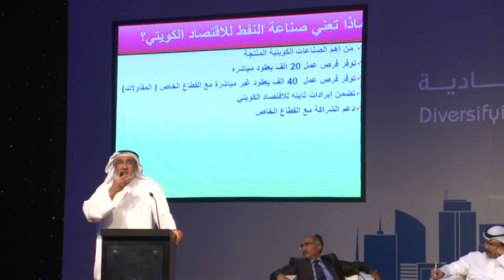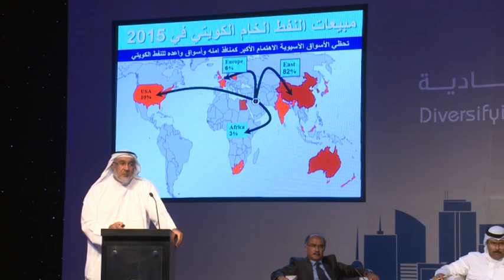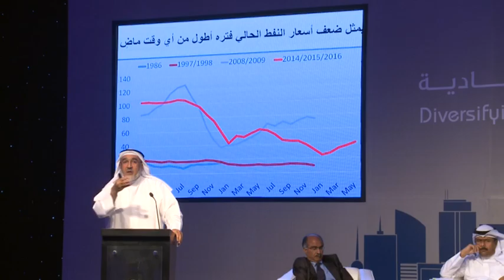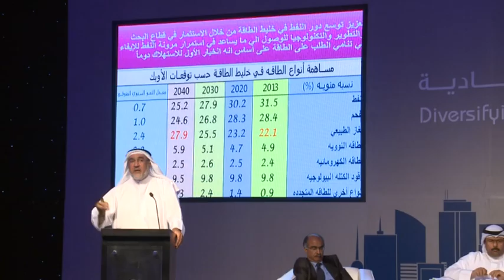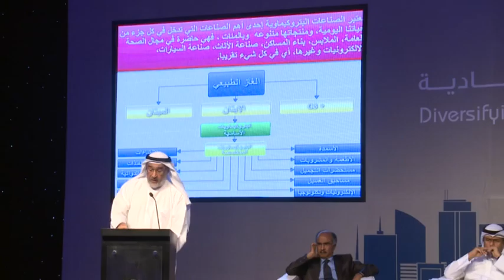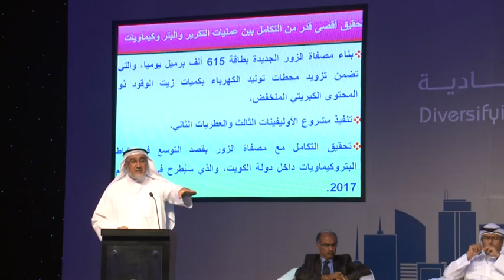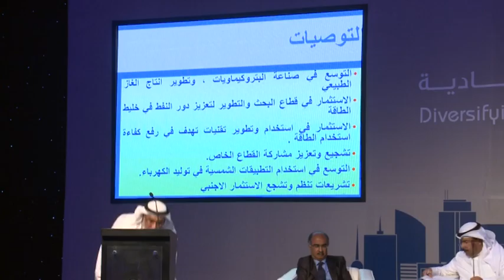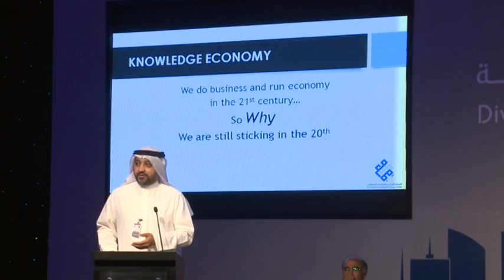الجلسة الثالثة الجزء الثاني المؤتمر العلمي الثامن للاقتصاديين الكويتيين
(الكويت وتنويع القاعدة الاقتصادية)
الجلسة الأولى : التحديات الراهنة
 التحدي الديمغرافي وأزمة التوظيف والبطالة
 اختلالات المالية العامة
 ضعف الإدارة العامة وهيمنة القطاع العام
الجلسة الثانية : متطلبات التنويع
 تطوير البنية التحتية
 البيئة التشريعية الملائمة ونظام التقاضي الفعال
 تنمية رأس المال البشري
 الشراكة والخصخصة والسياسات الاقتصادية المحفزة
الجلسة الثالثة : تنويع القاعدة الاقتصادية
 خيار المركز المالي والتجاري
 القطاعات الاقتصادية الواعدة
 خيار الاقتصاد المعرفي
 قاعدة الصناعات النفطية
 البيان الختامي – التوصيات